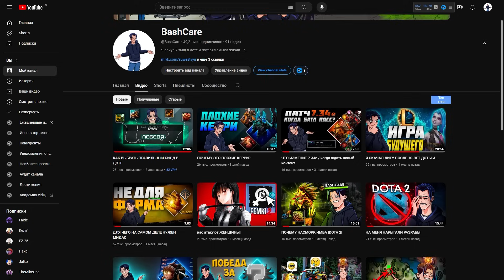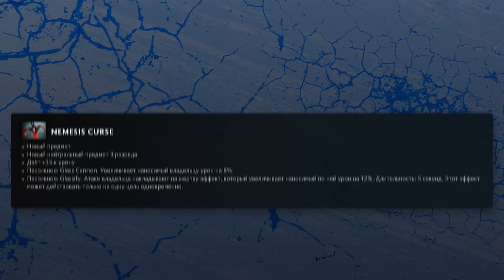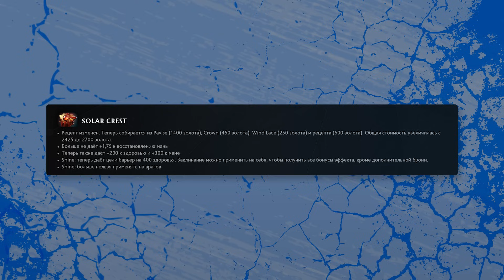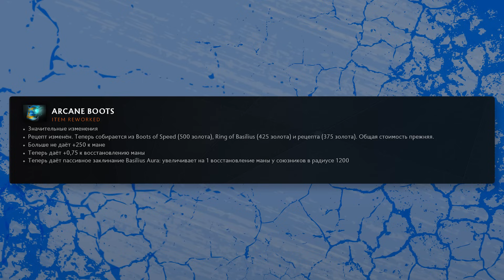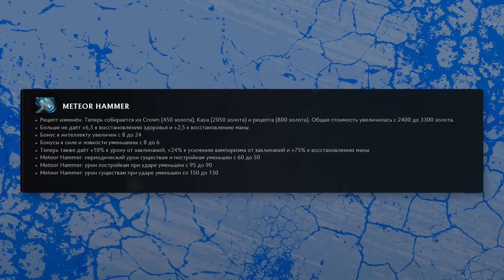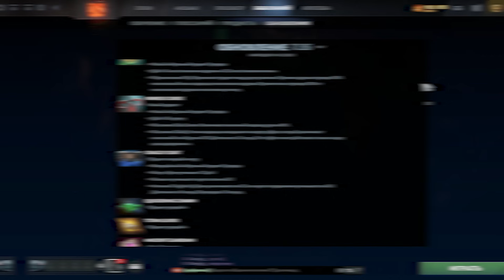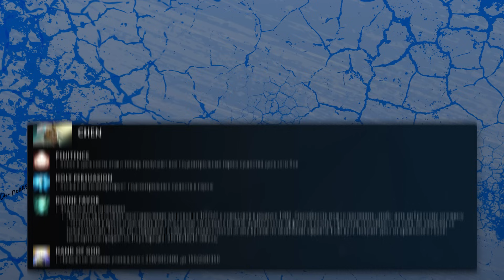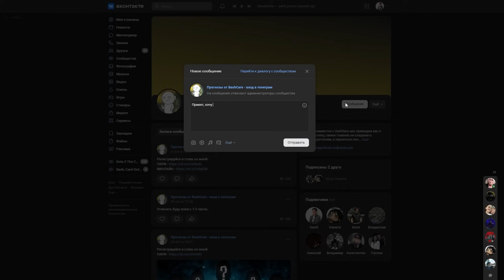САМЫЙ НЕОБЫЧНЫЙ ПАТЧ В ДОТЕ 7.35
В доте вышло обновление 7.35! Апнули всех героев, а прошлых имб почти не тронули.